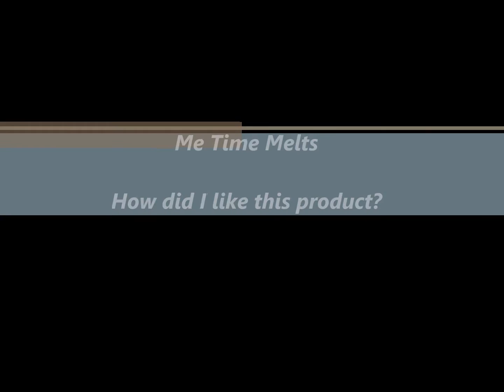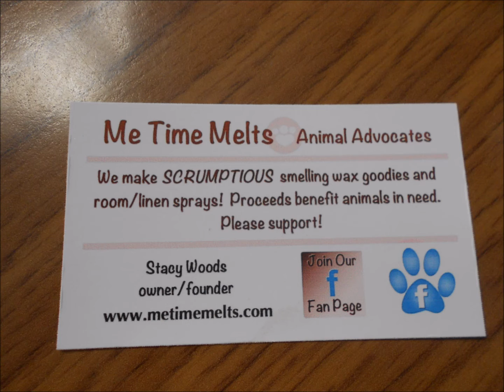Me Time Melts Review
This is my first "official" review of a product.

I didn't know what I would discover when I put this particular product in my candle warmer. Happily, I am overjoyed with a newly discovered product that is perfect for me.

I am a huge proponent of "me-time", and to find a product that sets the mood, enhances the atmosphere in my home, and is very affordable, was so very satisfying.

Check out Stacy's website if you are in the market for candle warmers or room sprays. She is an Animal Advocate, which makes me even happier! How we love our pets! Thank you Stacy for introducing me to your products!

All products mentioned by me, I have purchased , or given to me as gifts by personal friends, and family. Should I ever receive a product free, I will definitely mention it.

Follow Me On:  Pinterest  Jeanie Carter